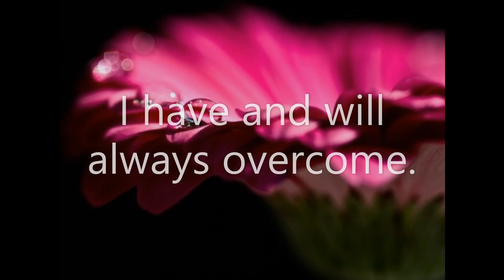Declarations of Blessings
Declare what you want to be  and  what you must be blessed of,  to make these blessings come to pass.  Your declarations are also your wishes, and your wishes are also your prayers.